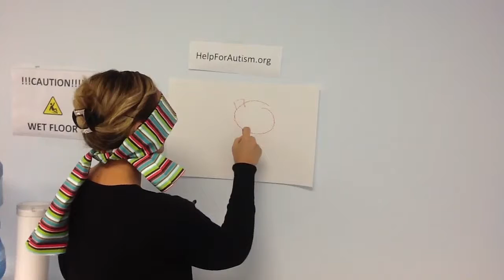Autism Act of Love Challenge: West Sacramento Jessica